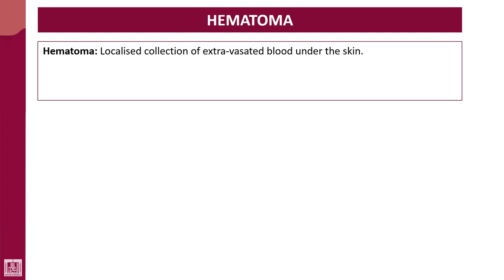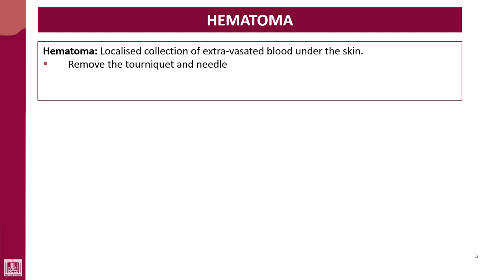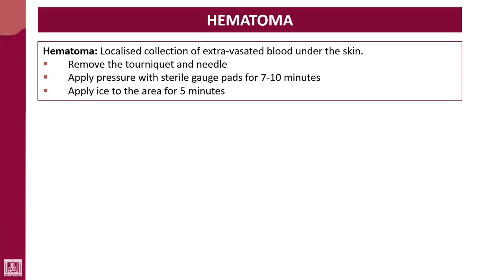Hematology - 4 | U2-L16 | Hematoma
Lecture - 16 : Hematoma
1- Compression
2- Ice packs